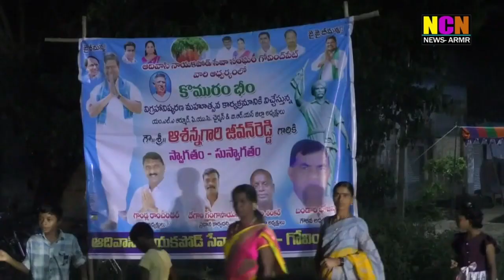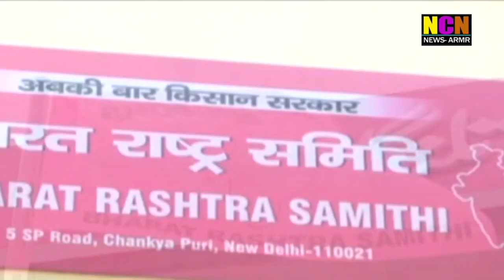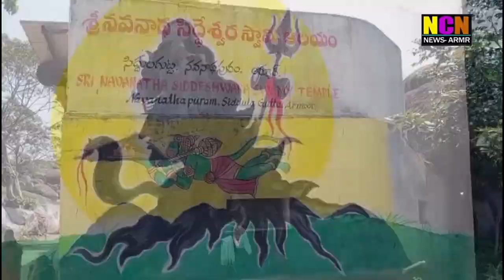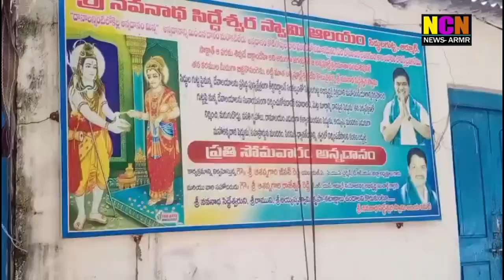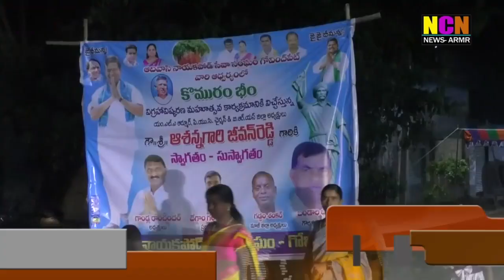NCN NEWS ARMOOR 09 10 2023